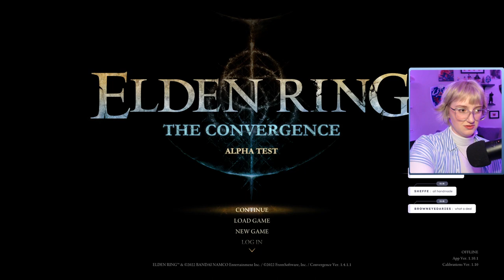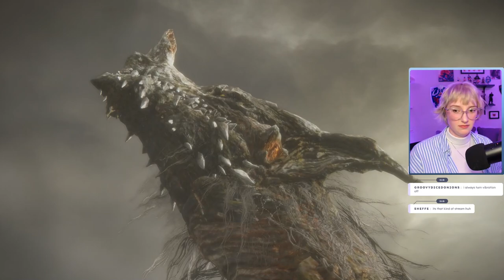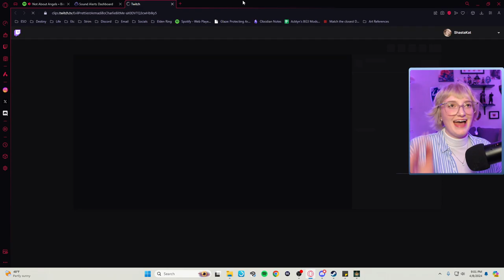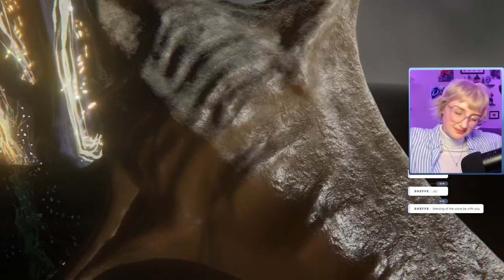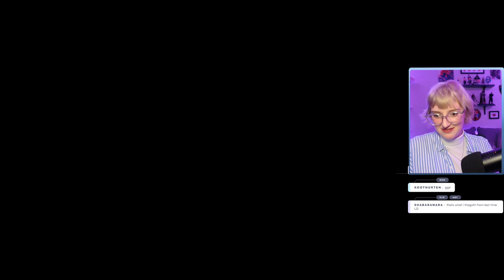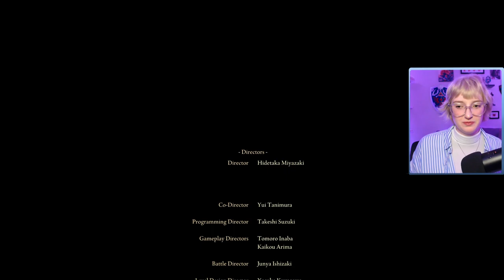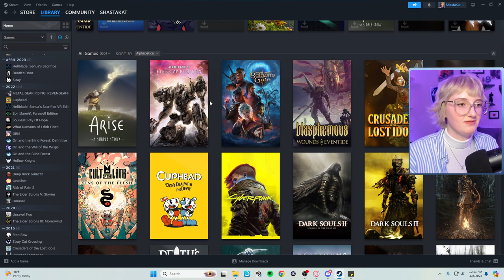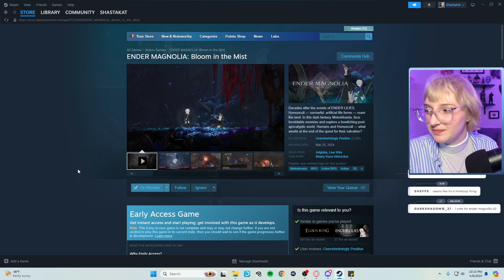Elden Ring Convergence Mod | Day 9 FINAL | FULL VOD